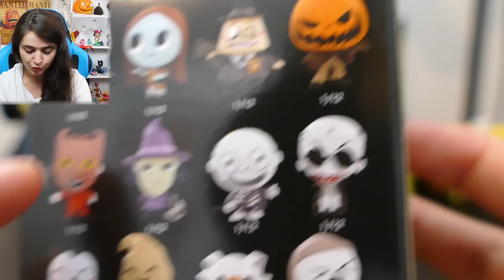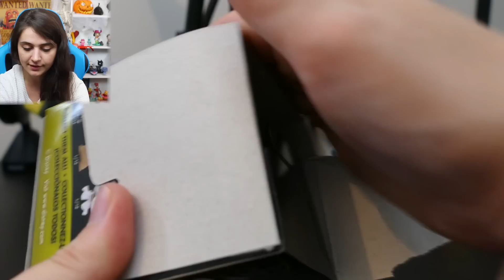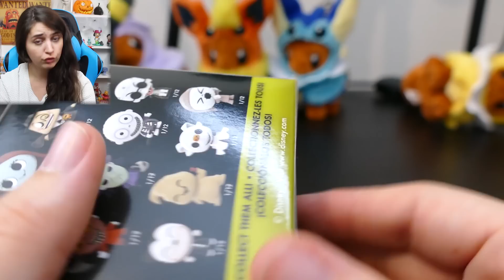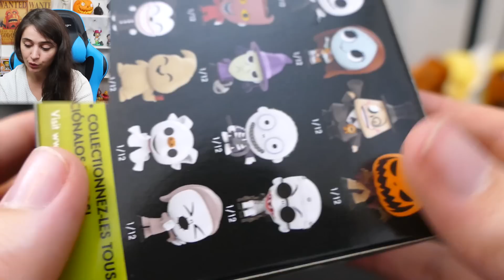CETTE OUVERTURE EST...TERRIBLE !!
Ouverture de 6 Boosters Funko Mystery Minis L'étrange Noël de Mr Jack pour les 25 ans de ce classique Disney ! :)

჻ Me retrouver

჻ Abonnés :  ♥

Bisous ! ♥

Ptikouik